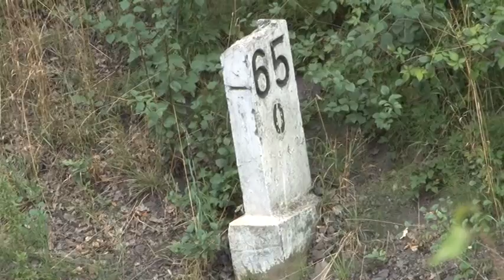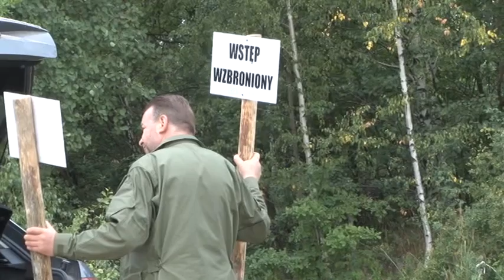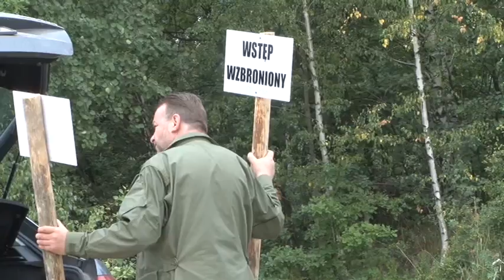Telewizja Wałbrzych - Prawda o "złotym pociągu" coraz bliżej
koper, richter, riese, pociag, zloto, zloty pociag, zapomniana aleja, 65 kilometr, skarby, walbrzych